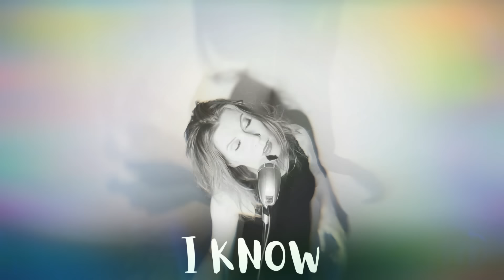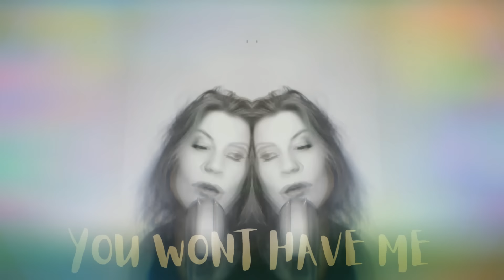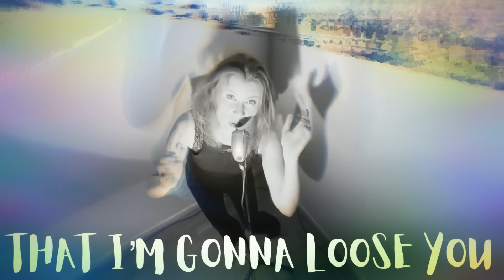Dotty Blue - Leaving (Lyric video)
Leaving
Music and Lyrics: Erika Iljero-Winnberg

To want to stay even though you can’t or want to leave when you shouldn’t. What to do when you don’t have a clue?
You can’t have your cake and eat it – or can you?

Vocals - Erika Iljero-Winnberg
Keyboards, production - Henning Iljero-Winnberg
Guitars - Magnus Josephsson
Bass - Markus Aldén
Drums - Henrik Ståhlberg

Photo, director, cut: Henning Iljero-Winnberg